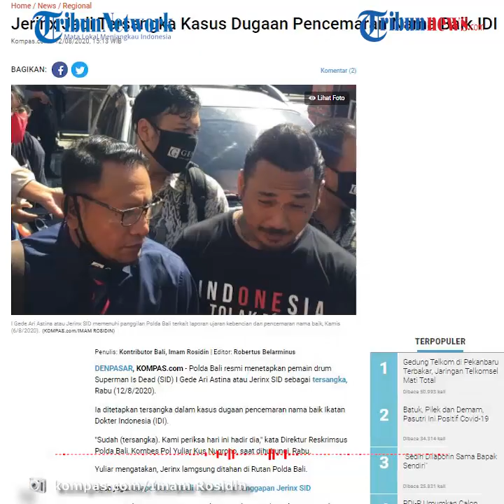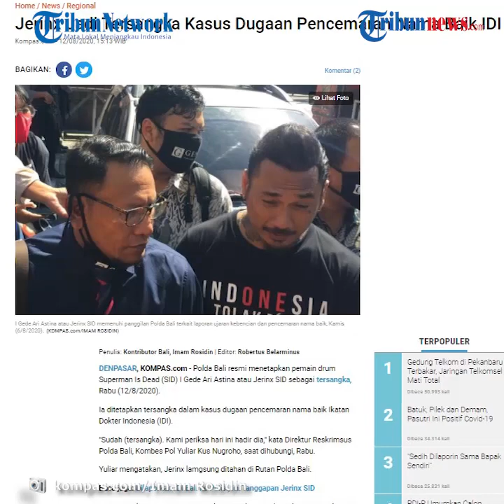Jerinx SID Ditetapkan sebagai Tersangka dan Ditahan di Rutan Polda Bali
TRIBUN-VIDEO.COM - Pemain drum Supermam Is Dead (SID) yakni I Gede Ari Astina atau Jerinx SID, ditetapkan sebagai tersangka oleh Polda Bali.

Ia ditetapkan tersangka, dalam kasus dugaan pencemaran nama baik Ikatan Dokter Indonesia (IDI).

"Sudah (tersangka). Kami periksa hari ini hadir dia," kata Direktur Reskrimsus Polda Bali, Kombes Pol Yuliar Kus Nugroho, saat dihubungi, Rabu.

Dilansir oleh Kompas.com, Direktur Reskrimsus Polda Bali, Kombes Pol Yuliar Kus Nugroho mengatakan, Jerinx langsung ditahan di Rutan Polda Bali.

Yuliar mengatakan, penetapan tersangka kepada Jerinx setelah dalam gelar perkara, penyidik menemukan terpenuhinya unsur pidana.

Yakni pencemaran nama baik, penghinaan dan menimbulkan satu permusuhan kepada IDI sesuai Undang Undang ITE.

"Bahwasanya itu terpenuhi unsur delik membuat pencemaran nama baik, penghinaan dan menimbulkan satu permusuhan kepada IDI sesuai UU ITE," kata dia.

Diberitakan sebelumnya, IDI Bali melaporkan Jerinx SID ke Polda Bali terkait dugaan pencemaran nama baik dan ujaran kebencian.

Laporan itu terkait unggahan Jerinx dalam Instagram pribadinya, yakni @jrx_sid, yang menyebut IDI kacung WHO.

(Tribun-Video.com/Inung Pratama)

Artikel ini telah tayang di Kompas.com dengan judul "Jerinx Jadi Tersangka Kasus Dugaan Pencemaran Nama Baik IDI", Klik untuk baca: